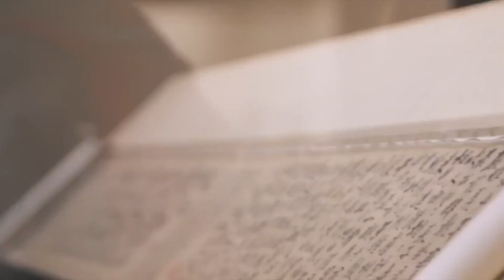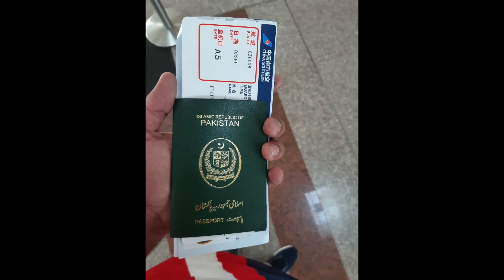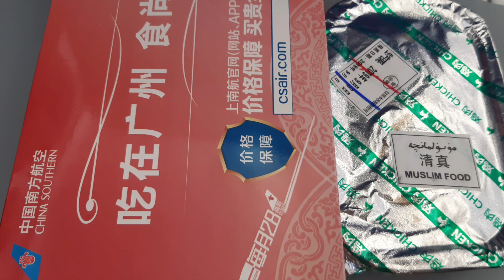OUR FIRST FLIGHT ✈️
HELLO FAM,
From now this is the start of my China travel series. I will also keep uploading my normal daily life vlogs with it.
Show love.
Peace out 🤞.